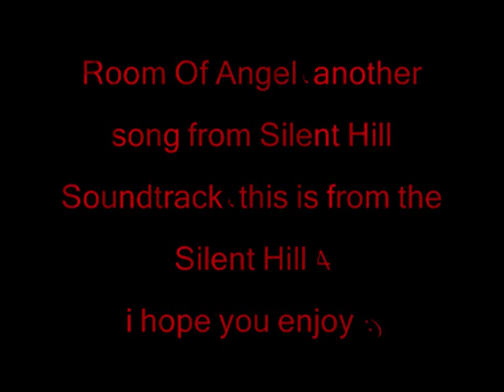Akira Yamaoka & Mary Glynn - Room Of Angel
Another song from Silent Hill
this one from Silent Hill 4 The Room
(forget the last 2 minuts of the song)